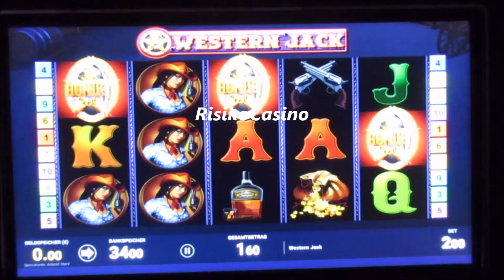Klassiker am Start! Western Jack auf 2€ Gezockt! Bally Wulff Tr5 Spielothek